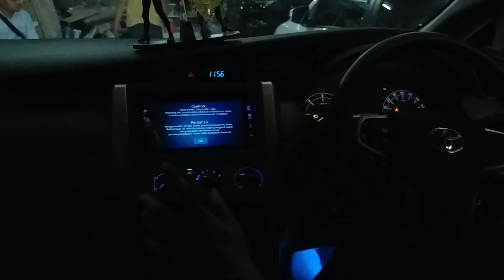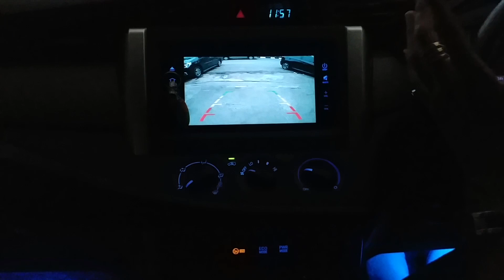Innova Reborn - Modifikasi Safety & Gaya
Setelah kedatangan mobil Innova Reborn, mom ceria memutuskan untuk sedikit modifikasi Mobilnya agar lebih safety & tampak bergaya.
apa saja modifikasinya yuk, lihat video ini.

Beberapa kisaran biayanya?
- Kaca Film 80% Ultima Carbon samping Belakang : Rp.1,5 jt
- Velg 17" Original Toyota : Rp.@1.6 jt
- Ban Brightstone Turanza R17 215/55 : Rp.@ 1,4jt
       (Ban & Velg 16" bawaan innova reborn dijual)
- Pasang kamera belakang : 600rb
- Pasang Lampu LED bawah kiri-kanan : 200rb

semoga info biaya diatas bisa sebagai kisaran bagi teman-teman yang ingin memasang

salam
Mom Ceria